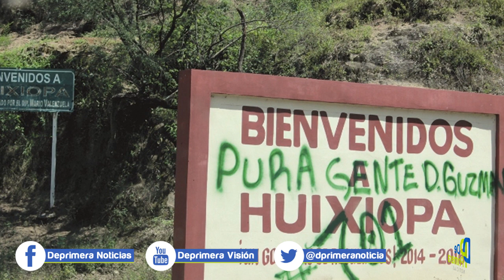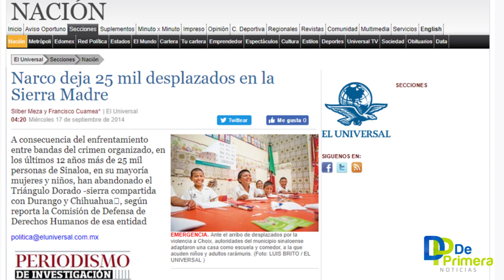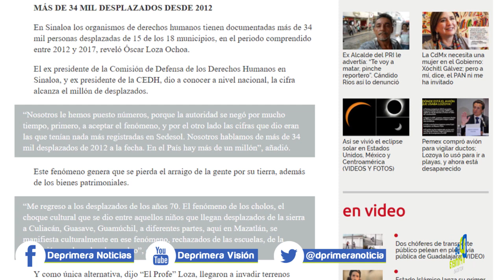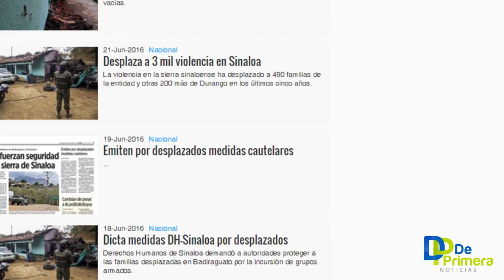DESPLAZADOS EN SINALOA, LA DOBLE TRAGEDIA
Doble impacto: desplazados de la sierra por el narco  y abandonados por el Gobierno
La vida les cambia sin previo aviso y en los poblados donde nacieron, crecieron e hicieron una familia les brinca el miedo, la amenaza, el destierro por parte de grupos criminales que sin más derecho que el de las armas se apoderan de tierras, vidas y comunidades enteras. Solos, dejados de la mano del gobierno, no les queda otra opción más que aquella de huir, con el coraje a cuestas, de la tierra que era de ellos y que un día cualquiera terminó en manos de gavillas, bandas del narcotráfico o caciques locales forjados en plomo y sangre.